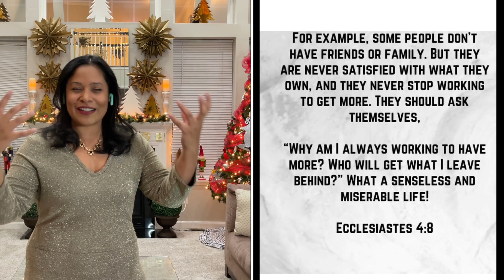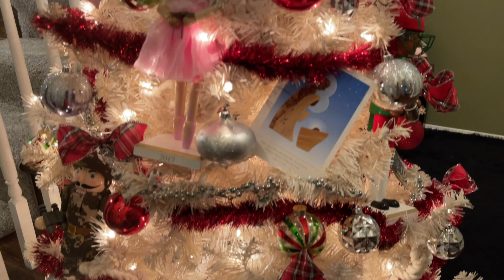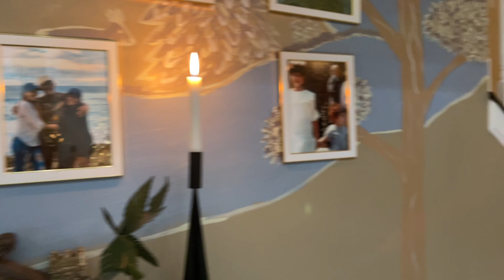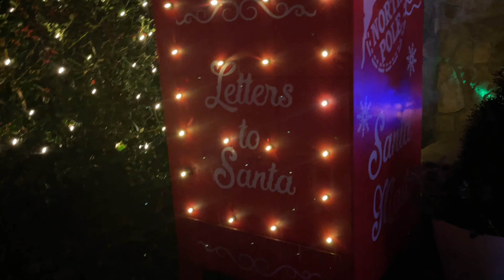Cozy Christmas Home Décor & Christmas Lights Tour 2021// Yali’s Community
COZY CHRISTMAS HOME DECOR & CHRISTMAS LIGHTS TOUR 2021// Yali’s Community
I decorate with coziness in mind and looking for ways to make the home more welcoming, inviting, playful, dynamic, and cozy all at once. In this video you will see how we decorated our home for Christmas. We share lots of tips and tricks, plus lots of DIY's projects that you can also incorporate into your home. We love to use Christmas lights so you will also enjoy a lighting tour of the Christmas lights in the outside and inside of the house.

This Channel Includes Doctor Yali’s Lifestyle, covering:

-Gardening & Health Benefits of Plants
- Décor & Cozy Wholesome Living
-Health & Wellness, Home Remedies, Recipes
-DIY’s, Tips, Crafts, Projects
- Homesteading, and so much more!